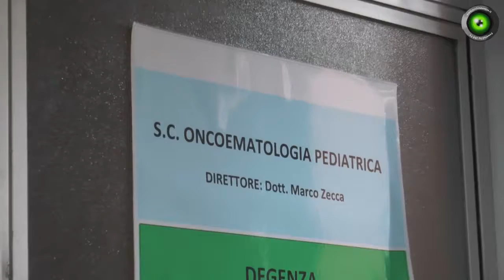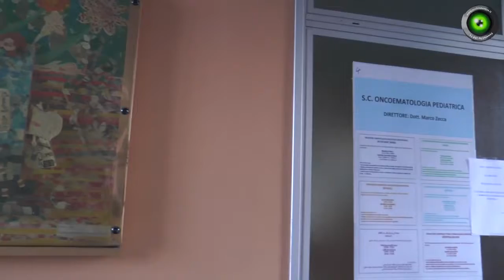Bulli e Pupe Summer Tour 2017 per i bimbi di oncoematologia del Policlicnico S. Matteo (Pavia)